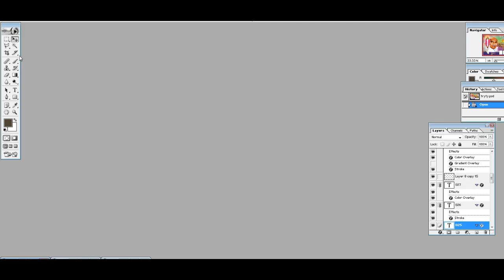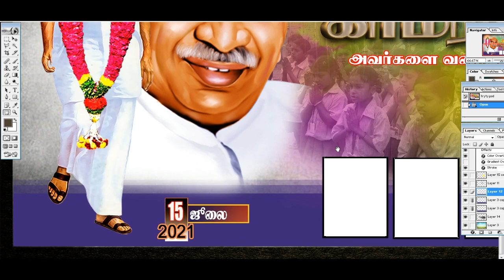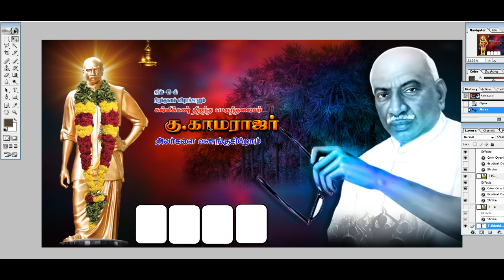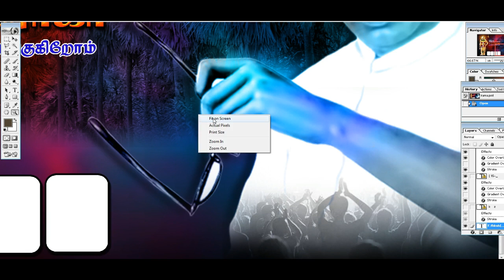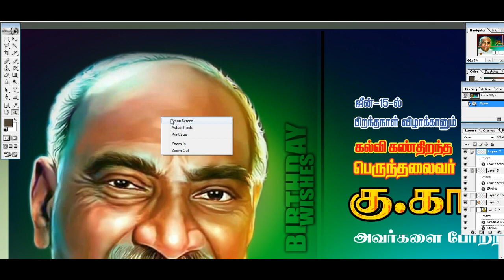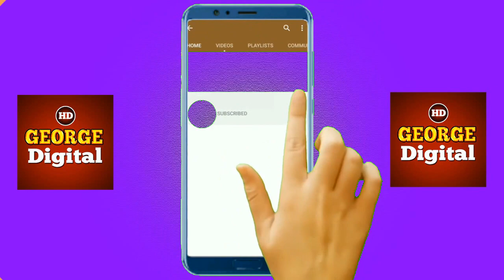Kamarajar Birthday Flex designing in PSD file collection (@georgedigital6948 )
In this video free downloading of our kingmaker kamarajar birthday flex designing PSD files collection for Photoshop. This PSD templates are very useful for flex designing, banner designing with best quality.

 ▶️ Thanks
🎵 Track Info:
Title: Sweet
Genre: Acoustic
Mood: Calm